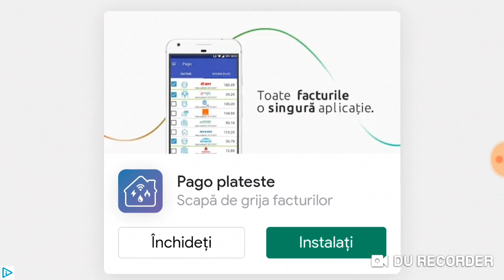Plants vs Zombies